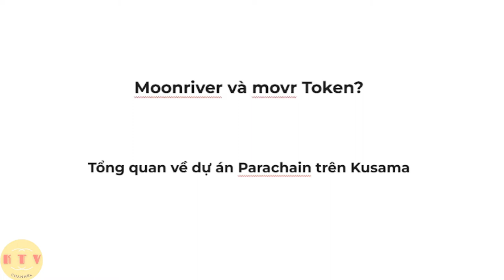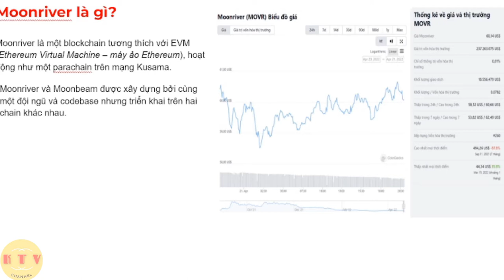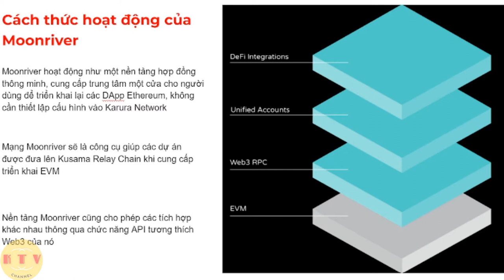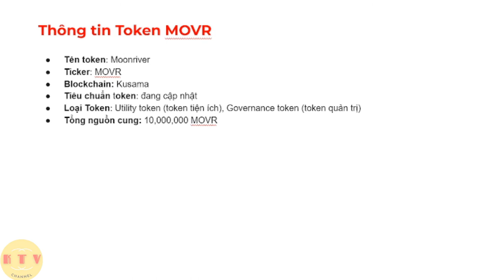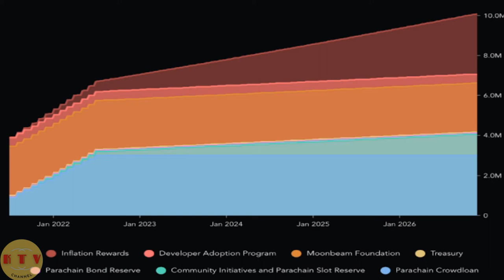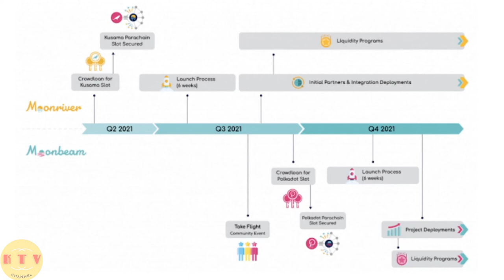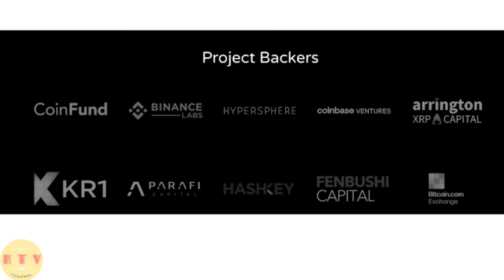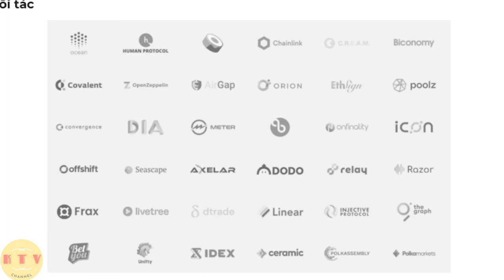Thông tin tổng quan moonriver và movr token